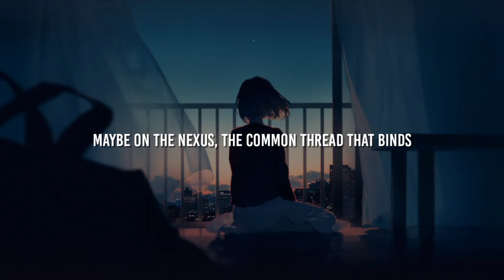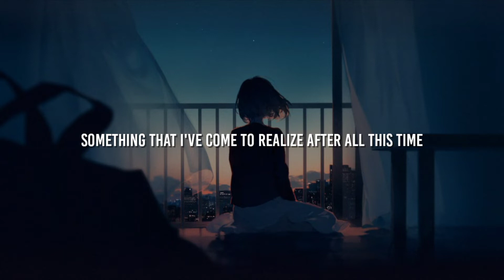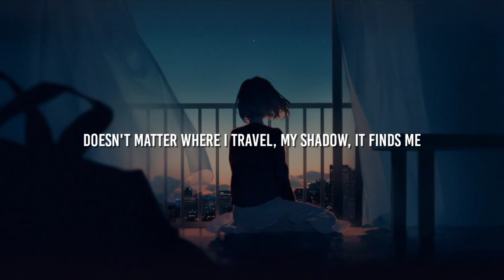Alec Benjamin - Shadow Of Mine || Lyrics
I make lyrics videos because I love music
Saya sarankan untuk menggunakan headset/earphone